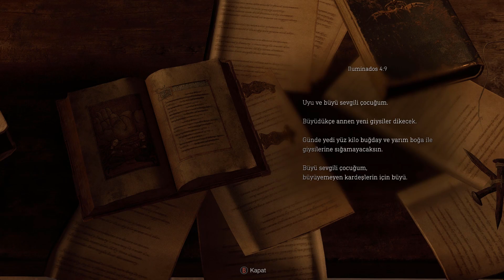RESİDENT EVİL 4 REMAKE PC TÜRKÇE BÖLÜM 3 KANIN HEDİYE Yİ KABUL ETTİ DEV GÖL CANAVARI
resident evil 4 remake  pc türkçe bölüm 3 iel devam ediyorum  bu  bölümde leon ,leeshley i aramaya  devam ediyoruz kanımıza enjekte  olan bir  sıvının  vucudumuz  tarafından kabul edildigi ni ögreniyoruz ve göde dev göl canavarı ile karşılaığ onu alt etmk zorunda kalıyoruz